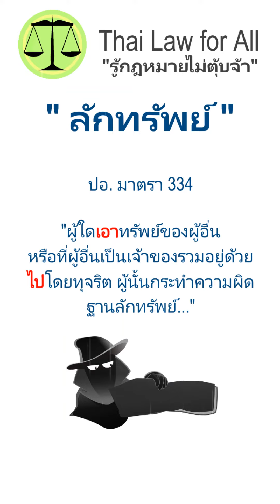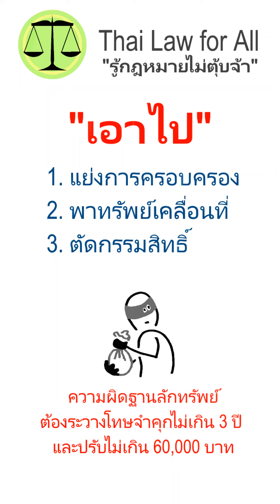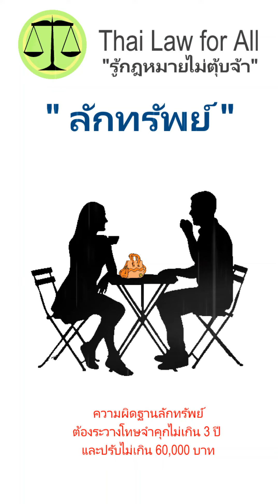ความผิดฐานลักทรัพย์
ความผิดฐานลักทรัพย์มีข้อควรพิจารณาเบื้องต้น 3 ประการคือ
1. การแย่งการครอบครอง
2. การพาเอาทรัพย์เคลื่อนที่ไป
3. การเอาทรัพย์ไปในลักษณะเป็นการตัดกรรมสิทธิ์